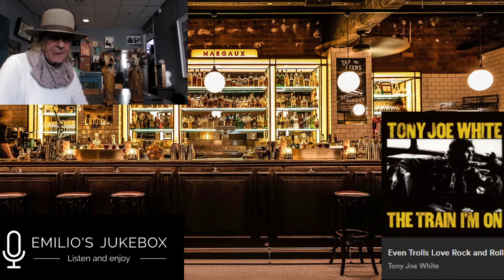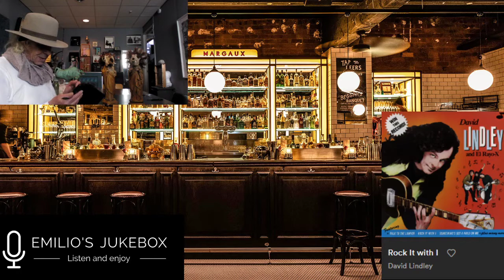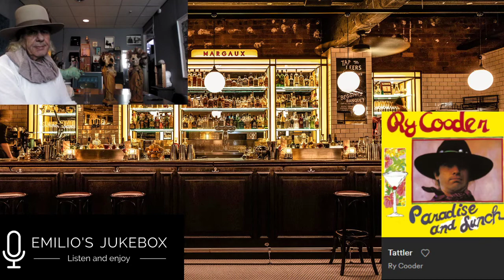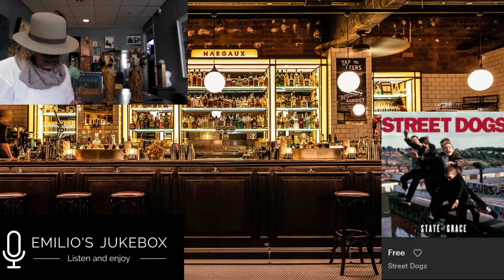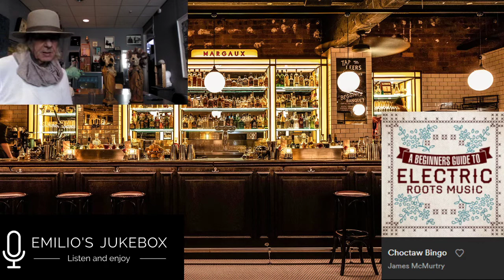Emilios Jukebox 2021 Mixed Music #5